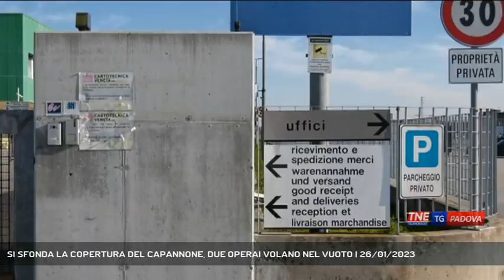SI SFONDA LA COPERTURA DEL CAPANNONE, DUE OPERAI VOLANO NEL VUOTO | 26/01/2023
TG Padova Sera 26/01/2023 - CARMIGNANO DI BRENTA - Gravissimo infortunio sul lavoro questa mattina a Carmignano di Brenta. Si sfonda il tetto del capannone e due operai precipitano a terra e riportano gravi ferite || Un volo tremendo da circa 7 metri di altezza e l'impatto violentissimo a terra. Il duplice infortunio sul lavoro è avvenuto questa mattina poco dopo le 8 all'interno della Cartotecnica Veneta, nella sede operativa di Via Postumia nella zona industriale di Carmignano di Brenta. Nell'incidente sono rimasti gravemente feriti due dipendenti di altrettante aziende esterne impegnati nei lavori di realizzazione di un impianto termoidraulico sulla copertura del capannone. E' in condizioni critiche, e lotta tra la vita e la morte a causa di un grave trauma cranico, un operaio di 30 di San Zenone degli Ezzelini ricoverato in prognosi riservata all'ospedale di Padova dove è arrivato con l'elisoccorso. Meno grave la situazione dell'altra ferita, una donna di 45 anni di Mussolente che ha riportato varie fratture agli arti inferiori, anche lei trasportata in elicottero ma al Ca' Foncello di Treviso. Il giovane lavora alle dipendenze di una ditta di San Zenone degli Ezzelini, la 44enne invece per un'azienda di impianti di Borso del Grappa.I due questa mattina si trovavano sul tetto quando improvvisamente avrebbe ceduto una parte del solaio facendo volare nel vuoto i due operai.  Subito è scattato l'allarme come ci spiega il responsabile del servizio protezione e prevenzione di Cartotecnica Veneta Mirco Molon. Sul posto sono giunti anche i carabinieri e i tecnici dello spisal Spetterà ora al personale dello spisal far luce su quanto accaduto ed accertare eventuali responsabilità sul grave infortunio - Intervistati MIRCO MOLON (RSPP Cartotecnica Veneta) (Servizio di Monica Smiderle) - Segui Telenordest anche sul digitale terrestre! Visita il sito